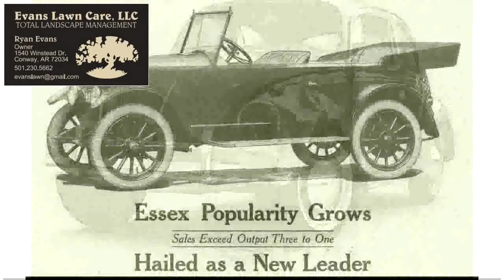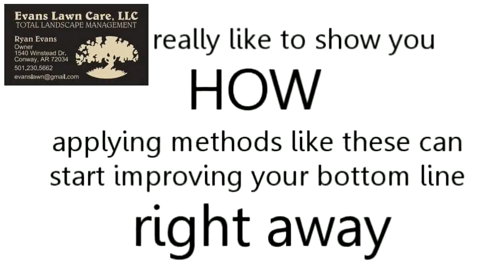Conway Arkansas Aquatic Weed Control